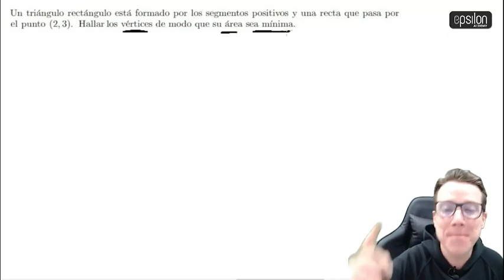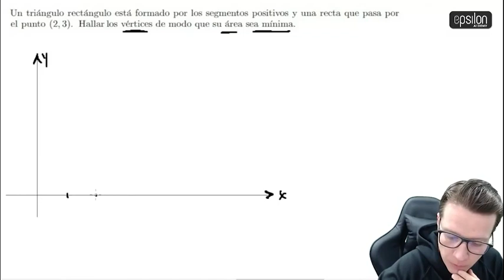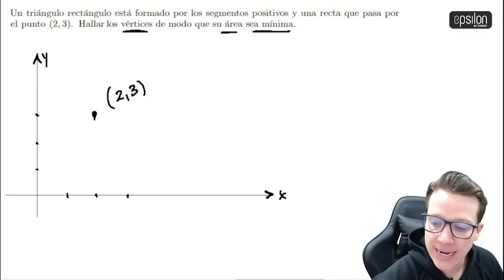🐘 Vértices de un triángulo rectángulo para ÁREA MÁXIMA (Parte 1 de 2) 🔥🚀